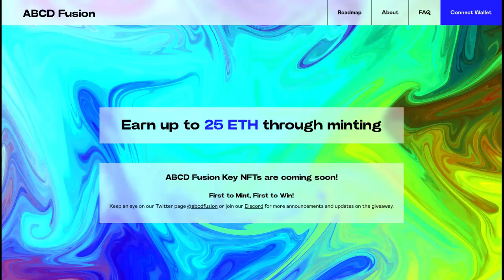ABCD Fusion next gen ecosystem 529